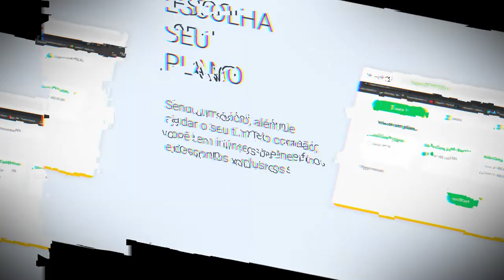BUSANELLO É LOUCO PELA CHAPE!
E em 2022, contamos com o seu apoio para escrever uma nova história!

Confira o recado do atleta BUSANELLO e SEJA SÓCIO! ✅

Imagens e edição: Tiago Meneghini/João Vitor Heemann/ChapeTV/Unochapecó

Siga a Chape nas redes!